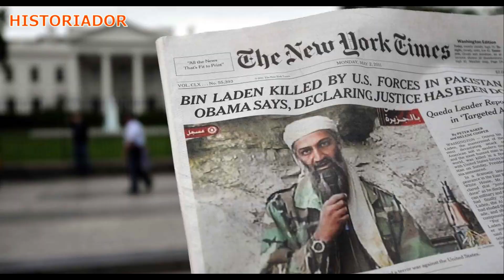MGA PASAWAY SA PANAHON NG KRISIS!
Historiador Filipino#DU30#Philippines#Lockdown#Quarantine Kahit na ilang beses ng pinagsasabihan ang ilan nating kababayan ng mga alituntunin dahil sa krisis na ating kinakaharap ay marami parin ang hindi nakakaintindi at nakikipag away pa sa mga nagpapatupad sa order ng gobyerno.